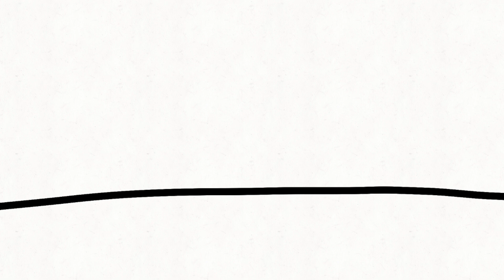CFTT 6: All Eyes On Wallety [S1E6]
Thumbnail by Pam!

Additional help and ideas from J-Tron